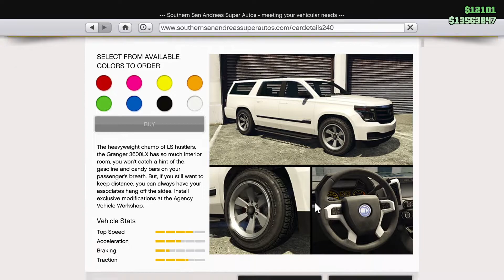🔥 GTA Online : DECLASSE GRANGER 3600LX (Chevrolet Suburban) - Customization | The Contract DLC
🔰 Nume in joc: VallentinYT
🔰 CayoPerico(40)
⭐ 𝐏𝐫𝐨𝐜𝐞𝐬𝐨𝐫 : 𝐈𝐧𝐭𝐞𝐥 𝐂𝐨𝐟𝐟𝐞𝐞 𝐋𝐚𝐤𝐞, 𝐂𝐨𝐫𝐞 𝐢𝟓 𝟗𝟔𝟎𝟎𝐊
⭐ 𝐏𝐥𝐚𝐜𝐚 𝐯𝐢𝐝𝐞𝐨 : 𝐆𝐈𝐆𝐀𝐁𝐘𝐓𝐄 𝐆𝐞𝐅𝐨𝐫𝐜𝐞 𝐑𝐓𝐗 𝟐𝟎𝟔𝟎 𝐒𝐔𝐏𝐄𝐑 𝐖𝐢𝐧𝐝𝐟𝐨𝐫𝐜𝐞 𝐎𝐂 𝟖𝐆𝐁 𝐆𝐃𝐃𝐑𝟔
⭐ 𝐏𝐥𝐚𝐜𝐚 𝐝𝐞 𝐛𝐚𝐳𝐚 : 𝐀𝐒𝐑𝐨𝐜𝐤 𝐙𝟑𝟗𝟎 𝐏𝐑𝐎𝟒
⭐ 𝐌𝐞𝐦𝐨𝐫𝐢𝐞 : 𝐓𝐞𝐚𝐦𝐆𝐫𝐨𝐮𝐩 𝐓-𝐅𝐨𝐫𝐜𝐞 𝐃𝐞𝐥𝐭𝐚 𝐓𝐔𝐅 𝐀𝐒𝐔𝐒 𝐑𝐆𝐁 𝟏𝟔𝐆𝐁 𝐃𝐃𝐑𝟒 𝟐𝟔𝟔𝟔𝐌𝐇𝐳
⭐ 𝐒𝐮𝐫𝐬𝐚 : 𝐒𝐞𝐚𝐬𝐨𝐧𝐢𝐜 𝐅𝐨𝐜𝐮𝐬 𝐆𝐗, 𝟖𝟎+ 𝐆𝐨𝐥𝐝, 𝟔𝟓𝟎𝐖
⭐ 𝐒𝐭𝐨𝐜𝐚𝐫𝐞 : 𝐒𝐒𝐃 𝐆𝐈𝐆𝐀𝐁𝐘𝐓𝐄 𝐀𝐎𝐑𝐔𝐒 𝟓𝟏𝟐𝐆𝐁 și 𝐒𝐒𝐃 𝐒𝐚𝐦𝐬𝐮𝐧𝐠 𝟖𝟔𝟎 𝐄𝐕𝐎 𝟓𝟎𝟎𝐆𝐁

🖥️ 𝗠𝗼𝗻𝗶𝘁𝗼𝗿 𝟭 : 𝗟𝗘𝗗 𝗔𝗦𝗨𝗦 𝟮𝟰" 𝗩𝗘𝟮𝟰𝟴𝗛𝗥
🖥️ 𝗠𝗼𝗻𝗶𝘁𝗼𝗿 𝟮 : 𝗛𝗣 𝗙𝗹𝗮𝘁𝗿𝗼𝗻 𝗟𝟭𝟵𝟱𝟬𝗦
🖱 𝗠𝗼𝘂𝘀𝗲 : 𝗟𝗼𝗴𝗶𝘁𝗲𝗰𝗵 𝗚𝟳𝟬𝟯 𝗪𝗶𝗿𝗲𝗹𝗲𝘀𝘀
📘 𝗠𝗼𝘂𝘀𝗲𝗣𝗮𝗱 : 𝗦𝘁𝗲𝗲𝗹𝗦𝗲𝗿𝗶𝗲𝘀 𝗤𝗰𝗞+ 𝗟𝗶𝗺𝗶𝘁𝗲𝗱 𝗖𝗦:𝗚𝗢 𝗡𝗲𝗼𝗻 𝗥𝗶𝗱𝗲𝗿
⌨ 𝗧𝗮𝘀𝘁𝗮𝘁𝘂𝗿𝗮 : 𝗟𝗼𝗴𝗶𝘁𝗲𝗰𝗵 𝗚𝟮𝟭𝟯
🎧 𝗖𝗮𝘀𝘁𝗶 : 𝗟𝗼𝗴𝗶𝘁𝗲𝗰𝗵 𝗚𝟳𝟯𝟯 𝗟𝗶𝗴𝗵𝘁𝘀𝗽𝗲𝗲𝗱 𝗪𝗶𝗿𝗲𝗹𝗲𝘀𝘀 𝗥𝗚𝗕 𝗕𝗹𝗮𝗰𝗸
🎙 𝗠𝗶𝗰𝗿𝗼𝗳𝗼𝗻 : 𝗧𝗿𝘂𝘀𝘁 𝗚𝗫𝗧 𝟮𝟱𝟮 𝗘𝗺𝗶𝘁𝗮